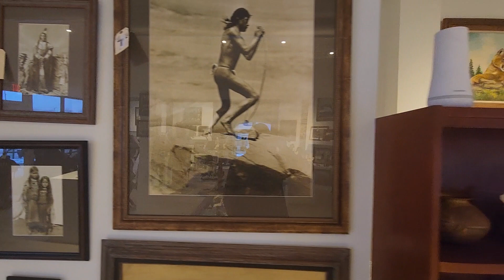Old West Preview